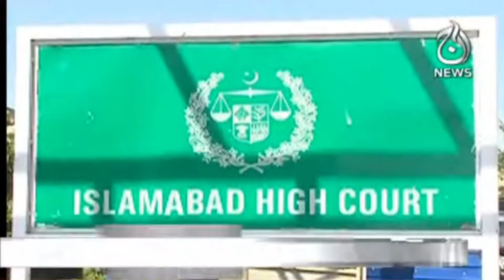Sari Dunya Main Hota Hai - Justice Athar Minallah | Aaj Updates